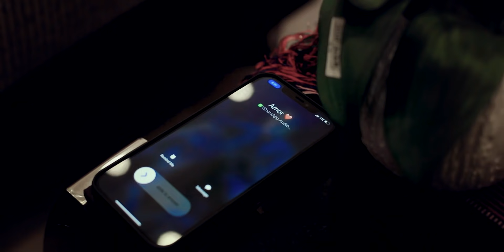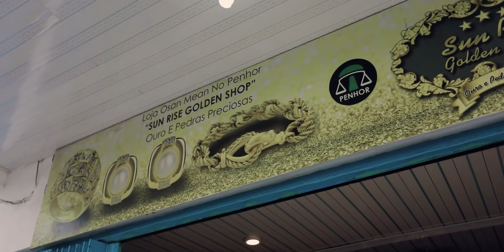Liu Rai Lalehan - Ft Ricky (Official Music Video)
Video ne bandu atu labele repost Fali obrigado.
Titulo : Liu Rai Lalehan (Kizomba Style)
Beat Produced : Ascending
Link Behind The Scenes :
Mixed & Mastered : Ascending Studio

Song Writer : Nuncio Tilman, Leo Varela & Fidelio

Filmed & Editing : ON SHOOT Production
Directed by : Made
Konsep : Tj Sandoval

Special Thanks to :
Mãe Clara Pereira
Favio Oliveira
Mendes Ribeiro
Nolio Mesgo
Mr. Rdc
Agustinho Goncalves Vieira
Goldens Sunrise

Hotel Timor
Nakarten